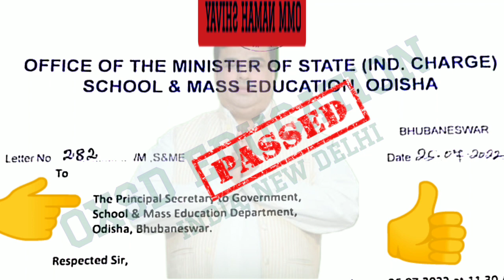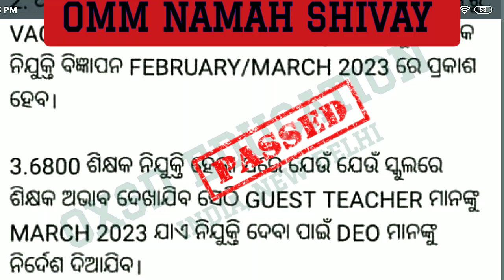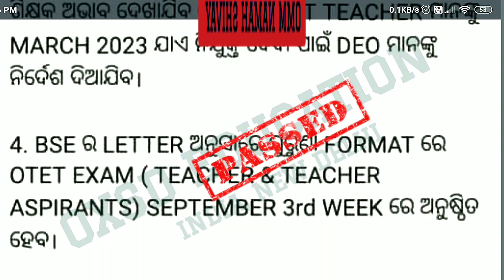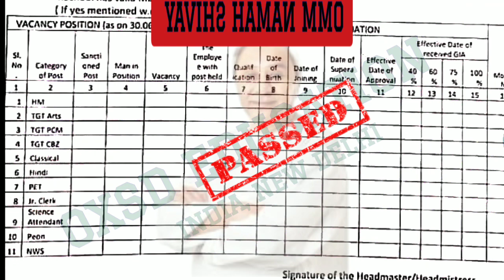😠 Upcoming Cht recruitment and the fake news viral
This video provides the information regarding the upcoming cht recruitment and the fake news viral by the wrong persons.

watch now
get the details

oxsd education
oxsd cht